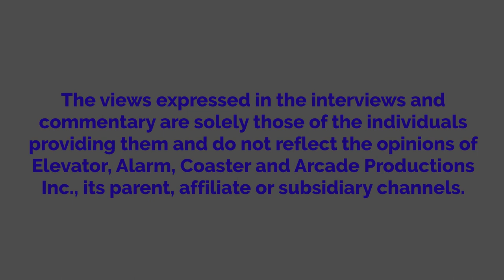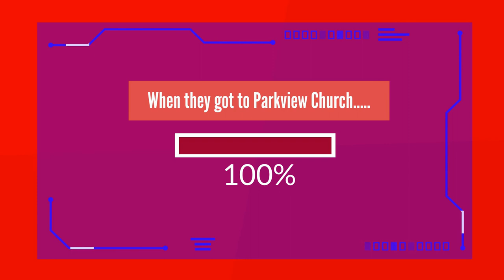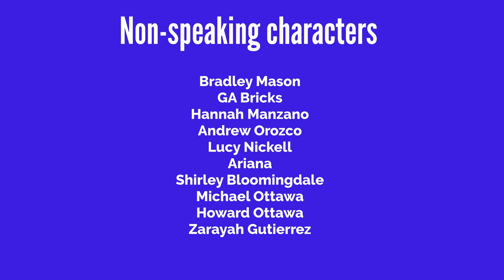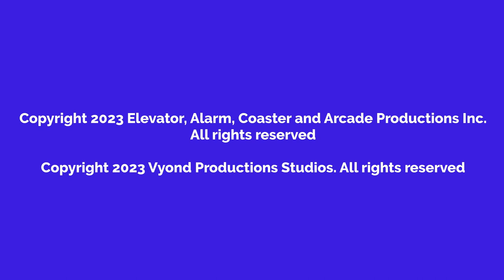Violy Disrespects The Nintendo eShop's Funeral And Gets Grounded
The Nintendo eShop is still available for the Nintendo Switch.